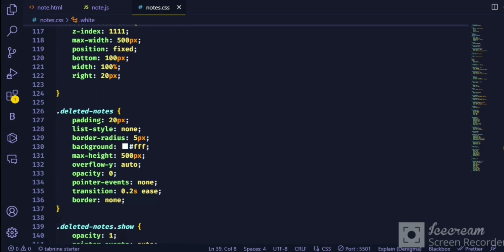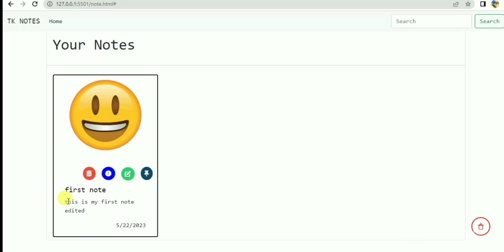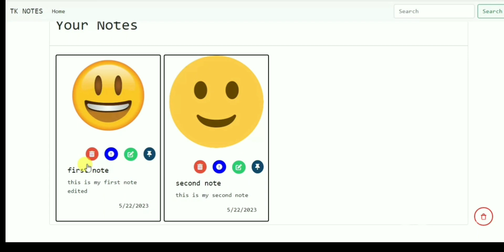Ultimate notes app using HTML CSS and JS